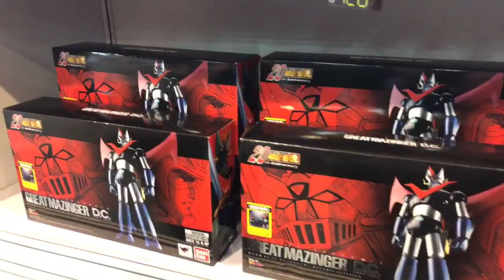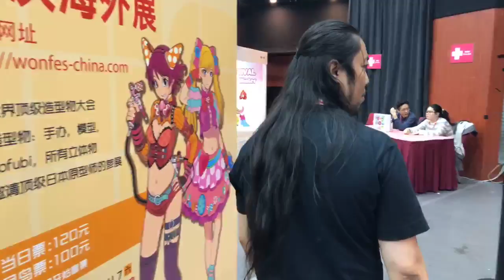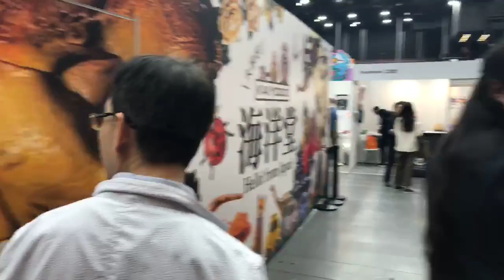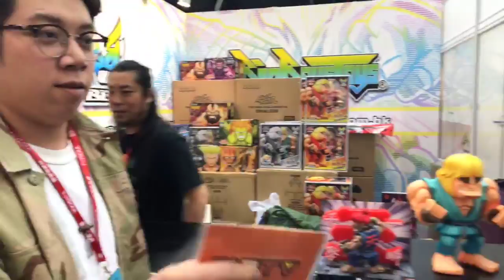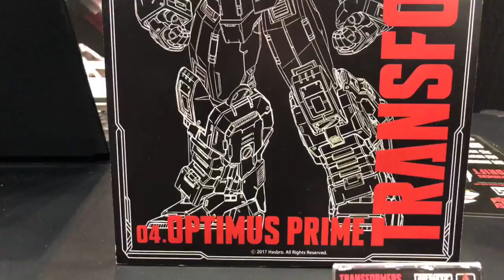TOYSTV@TOYSOUL2017現場 Bandai